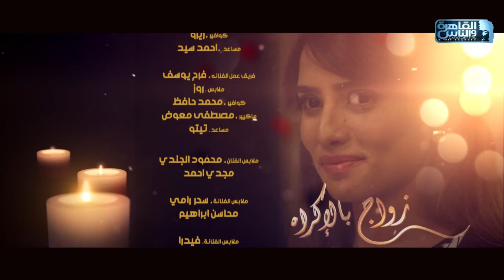Episode 1 - Zawag Bl Ekrah Series / مسلسل زواج بالاكراه - الحلقة الاولي